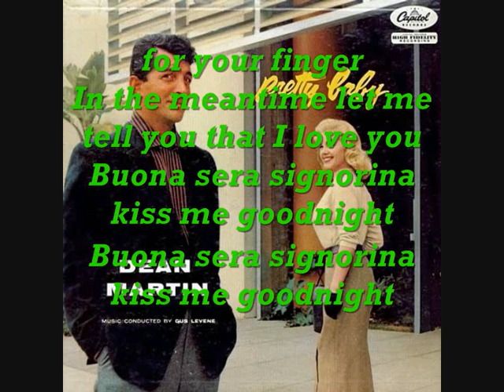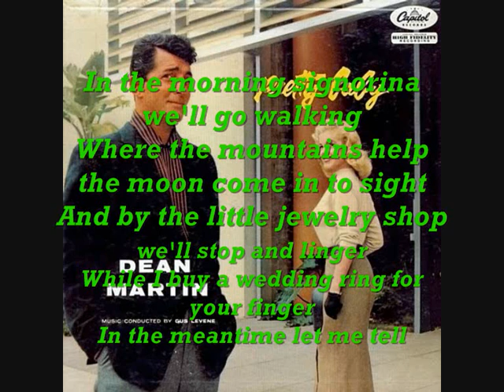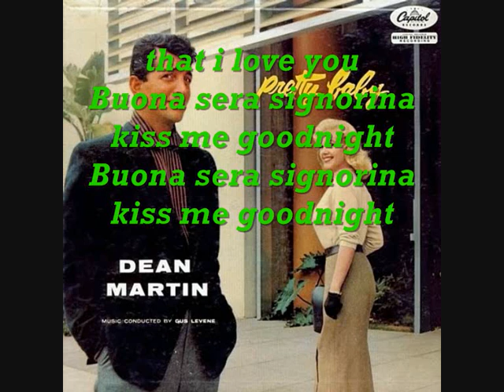dean martin buona sera signorina lyrics